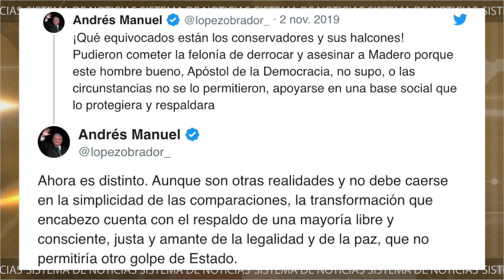Las fuerzas armadas se encuentran ofendidas, tras las decisiones que a tomado AMLO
Las fuerzas armadas se encuentran ofendidas, tras las decisiones que a tomado el presidente Andrés Manuel López Obrador, así lo dijo el general del ejercito Carlos Gaytán Ochoa.